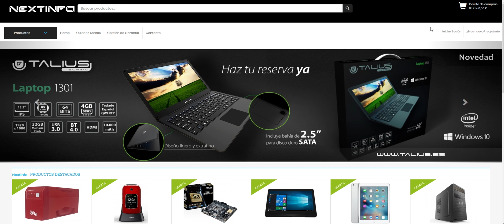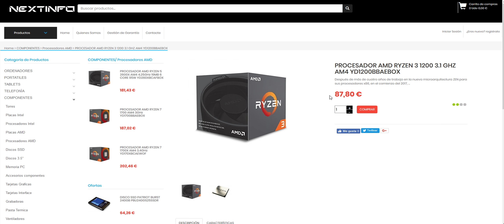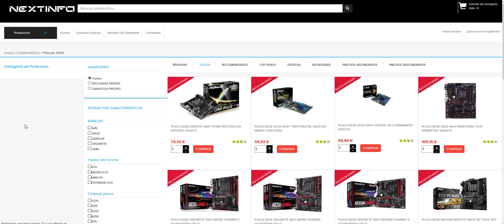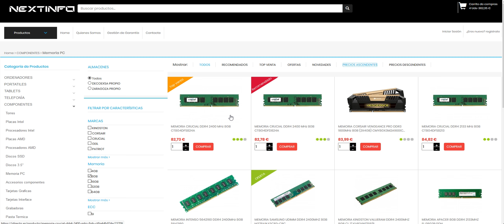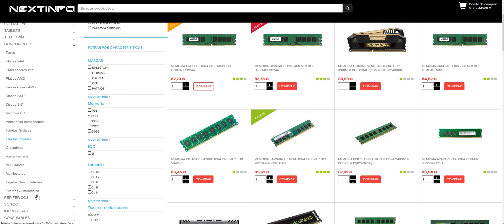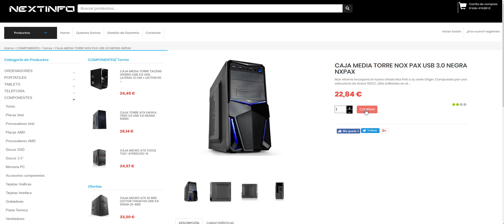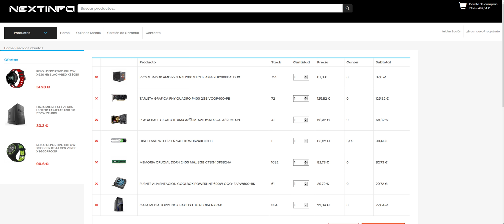PC PROFESIONAL 2018 POR 500€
Deja tu like si te ha gustado, te estaré muy agradecido y compártelo con tus amigos, familiares y a disfrutar todos/as juntos/as ;)